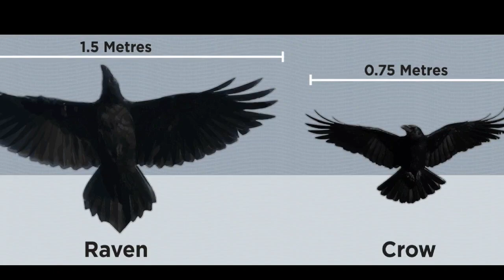Call of the Raven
This video shows the live call of a Raven perched in an ash tree in my backyard.

RECAP: A Rare Glimpse of these Birds filmed from my back sunroom window. Though not very clear, due to my screen blocking a clear view, my observation of these fascinating birds begins.

Ravens are part of the Crow Family of Black Birds. But they are twice the size of Crows, and three times the size of Grackles. They are Omnivores and feed on Carrion, refuse and decay.

They Feed on Small animals including small birds and rodents. They can also mimic over 200 sounds, as well as human voices. They grow as large as a Hawk

This Channel is not monetized. And is for observation and education only.